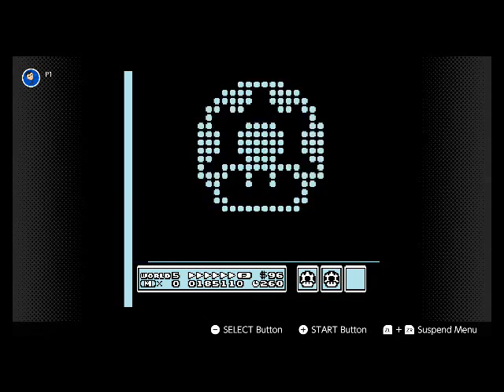Super Mario Bros 3 Part 5 Game OVA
Like! and maybe favorite if you really loved it!
Mike and I play games, but other fun stuff happen. Watch what game we get into and completely forget what we were doing halfway into it.